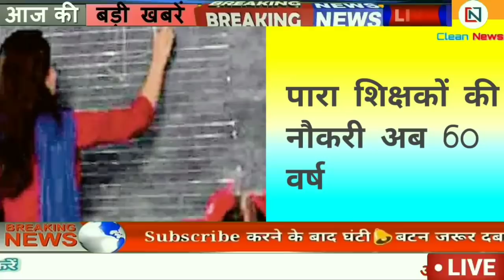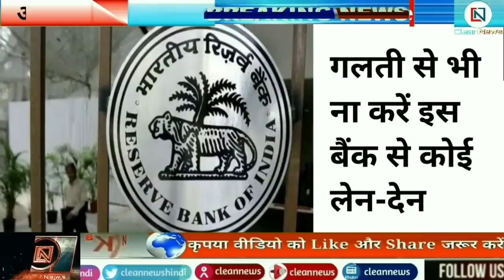आज 05 सितम्बर 2020 झारखंड की ताजा खबर Jharkhand Breaking News | Daily News Jharkhand CM Hemant Soren